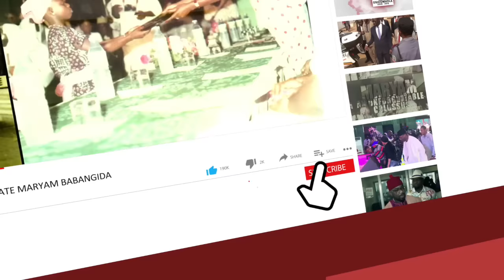Tinubu Oversees First Mass Burial In His Administration - Soldiers Killed In Okuama & Bomadi Buried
Tinubu gives scholarships, houses to children, families of 17 soldiers killed in Delta
Tinubu awards national honours to 17 slain military personnel, announces welfare package for families.

President Bola Tinubu has awarded posthumous national honours to the 17 soldiers killed in Okuama community in Delta State about two weeks ago. The president also promised scholarships and houses to the families of the military personnel. President Tinubu announced the gesture on Tuesday during the burial of the slain military personnel at the National Military Cemetery in Abuja. They were killed on 17 March while on a peace mission to Okuama in Ughelli South Local Government Area of Delta State.